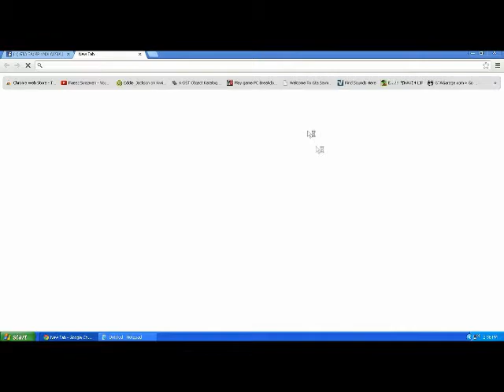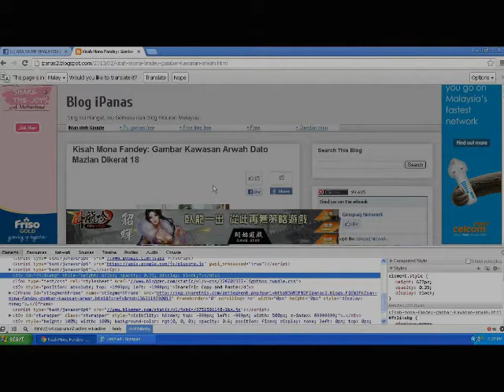How to remove ads [WORK 100%]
1)Right Click on ads
2)Inspect Element
3)Right-Click on element
4)Delete node
5)Done, the shitty ads disappear xD

or just

1)Right Click on ads
2)Inspect Element
3)Press Delete button until ads disappear :D